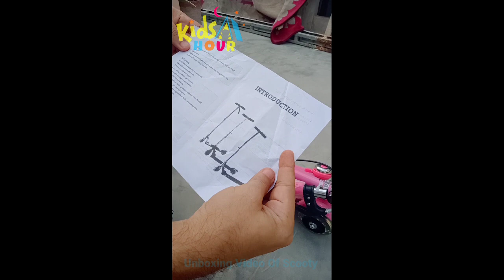My Dream Scooty Unboxing By Kids Hour Channel| میری پیاری اسکوٹی Vlog دیکھیں Kids Hour Channel